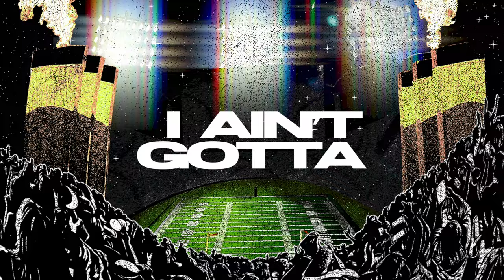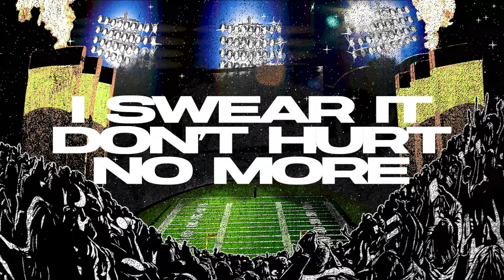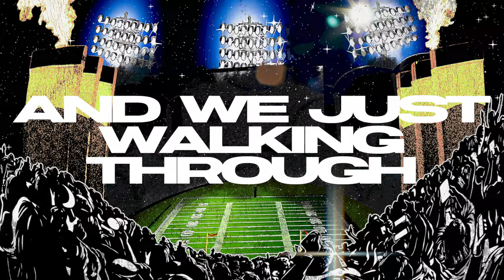Terron Armstead, Ray Ray McCloud & Melvin Ingram – Cold Now (Official Lyric Video)